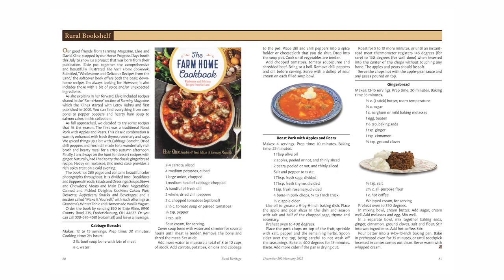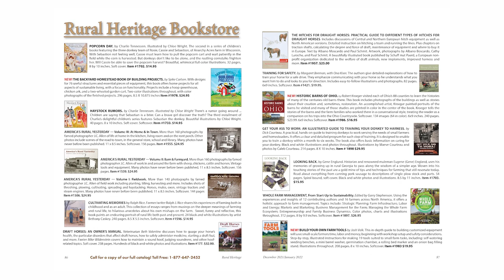December 2021/January 2022 Rural Heritage issue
Features:
Choosing Work Horses
Man's Best Friend
A Member of the Herd
The Black Cow with the Red Eye
Context and Small Regenerative Gardens
Old Lilly-Part 2
Of Milk You Can't Drink, Horses That Can't Walk
2021 US Plowing Contest
Pasture Safety Lesson
Market Wallet
NMDHA Field Day
American Brabant Association Rendezvous
Skid Barn Building Basics

Departments:
Publishers Post
Rural Bookshelf
JC Allen Archives
MyCard
Associations
Breeders' Directory
Calendar of Events
Rural Heritage on RFD TV